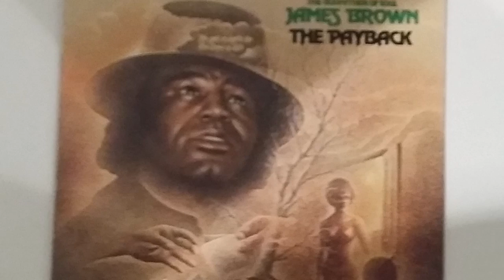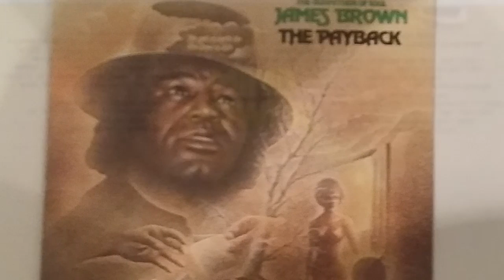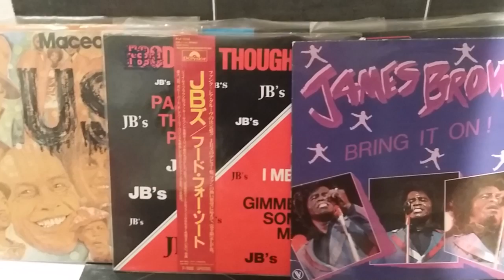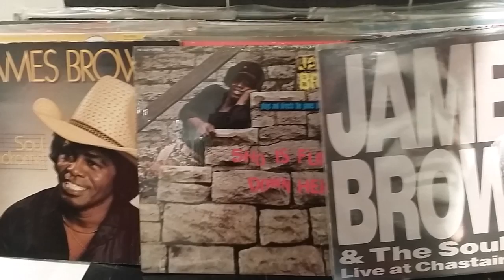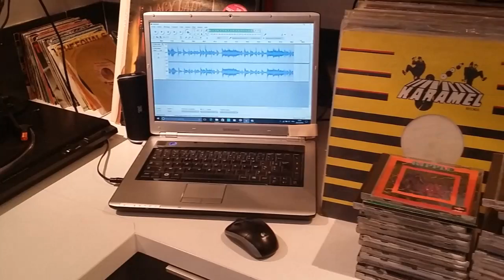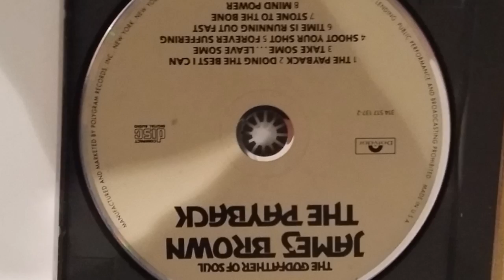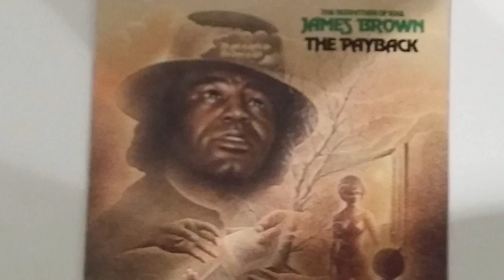JAMES BROWN.DOING THE BEST I CAN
SOUL,FUNK,DISCO.

I posted these music videos purely for the purposes of review, comment & critisism. No financial gain is made from the use of the videos and no services for financial gain are offered.

ALL VIDEOS CAN BE SEEN ON PC OR MAC.THANKS FOR YOUR SEEN.D.G